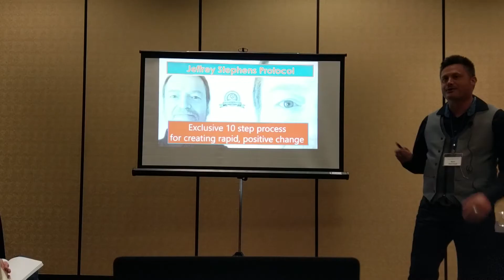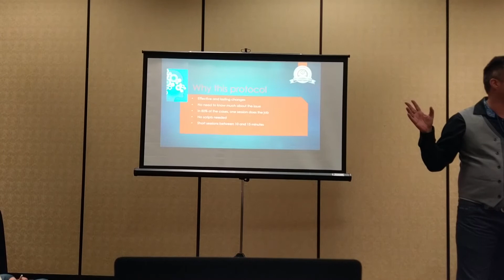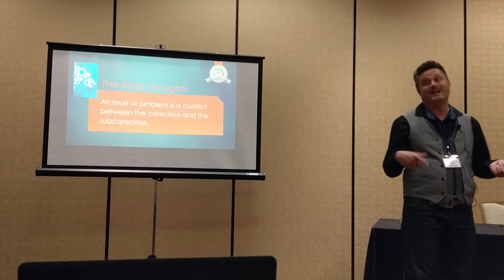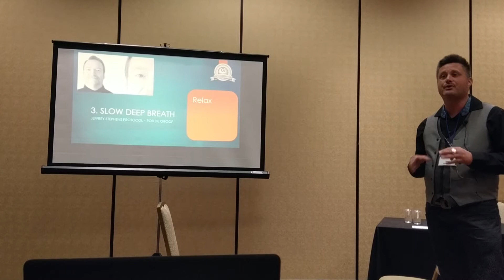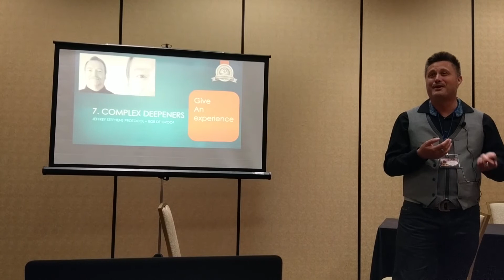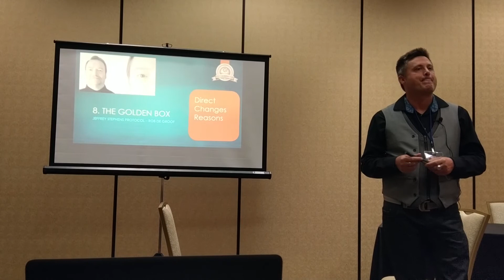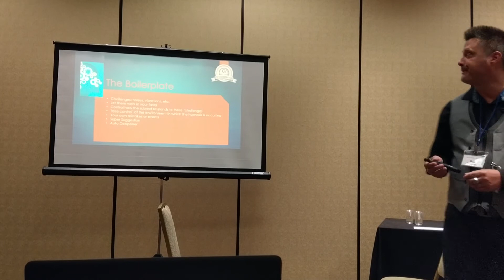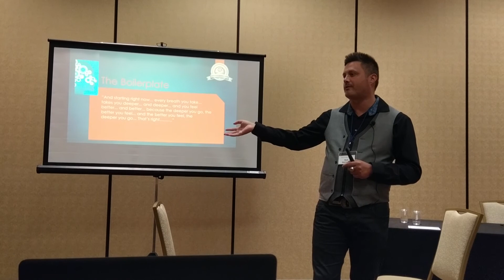Lecture Jeffrey Stephens Protocol - HypnoThoughts Live 2018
Our director and head trainer Rob De Groof talked about the Jeffrey Stephens Protocol on the world's biggest hypnosis convention, Hypnothoughts Live in Las Vegas.

In this talk he went over the 10 steps of this direct hypnosis protocol and he teached one of the most important steps: "The Boilerplate" in depth.

If you are interested in becoming a certified practitioner in this amazing protocol go and have a look at the shedule. Rob travels the world to teach this protocol.

Do you want to learn online ?